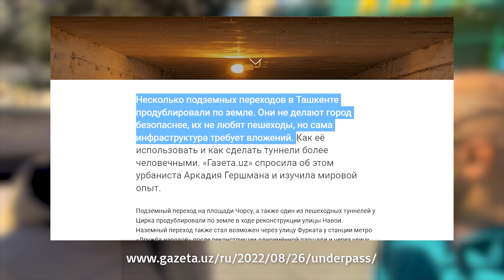Hər kəs üçün narahat bir yer — 20 yanvar dairəsinin problemləri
Bakının Şimal girişi sayılan 20 yanvar dairəsi hər kəs üçün narahat olan bir yol qovşağı sayılır. Burada istər sürücülər, istər piyadalar, istər ictimai nəqliyyat və taksidən istifadə edən sərnişinlər üçün narahat bir məkandır. Keçidlər yalnız yeraltı, zolaqlar biri birinə uyğun olmayan, tıxac və digər problemər illərdir ortada var.

Urbanist Arzu Süleymanov ilə buranı gəzdik, mövcud problemlərdən və çıxış yollardan danışdıq. Eyni zamanda, taksi sürücüsünə söz verdik, onu narahat edən məsələləri işıqlandırdıq.

Taymkodlardan istifadə edərək Sizi maraqlandıran bölməyə keçid edə bilərsiniz:
00:00 Anonslar
00:40 20 yanvar dairəsi haqqında
02:03 Qonaq - Arzu Süleymanov
05:18 Bu dairənin problemləri
07:50 Yol hərəkətinin təşkili
10:01 Yolu keçmək üçün metroya düşməlisən
12:03 Avtomobillərin hərəkəti
13:45 Yeraltı keçidlərin daha bir problemi
14:57 Yolun qırağındakı taksilər
17:50 Taksi sürücüsünün açıqlaması
19:54 Dayanma-durma probleminin həlli
23:35 Səkidə parkinq
25:05 İctimai nəqliyyatının təşkili
27:41 Xülasə

Arxa fonda səslənən musiqi:
Abir Beats